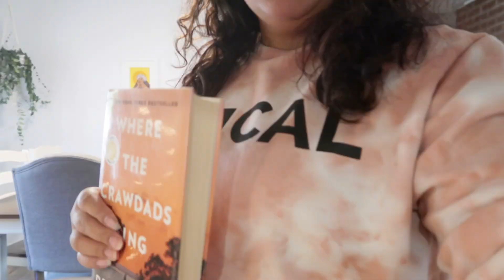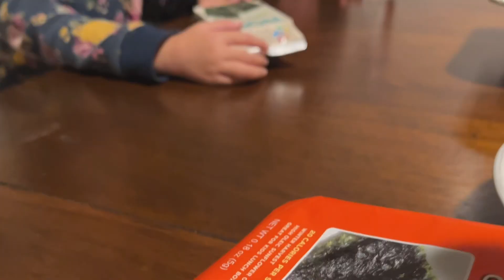VLOGMAS DAYS 10-17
Finally uploaded vlogmas I filmed all month long but never posted! Trying to get better!

Sharing our little family adventures and the things we're up to! Hope you stick around and we get to know each other!